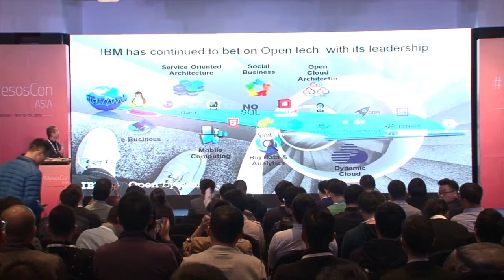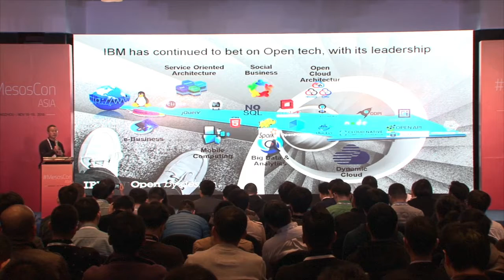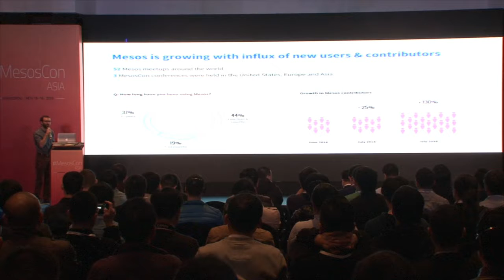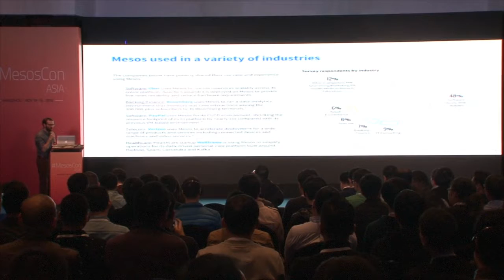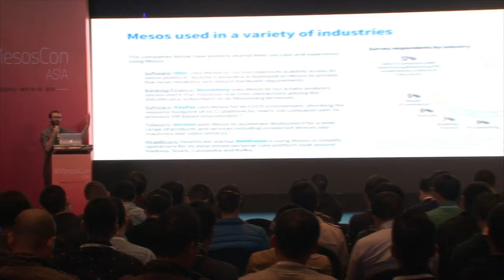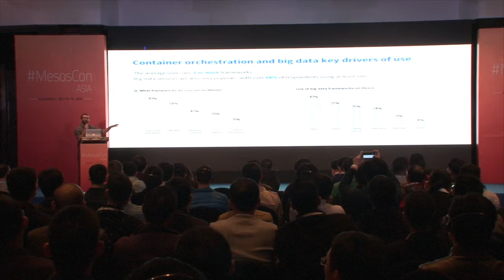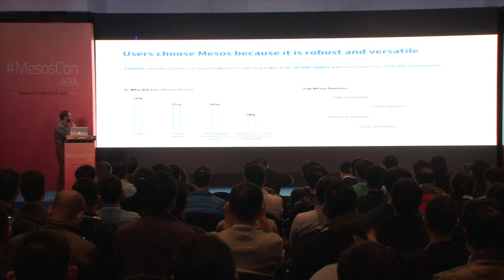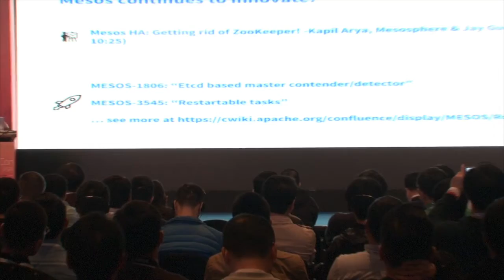Welcome & Opening Address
David Greenberg
Consultant, Architect
David Greenberg loves learning new things. He is an independent consultant who previously worked at Two Sigma, where he led the effort to rebuild their computing infrastructure. His desire to learn has lead him to study Russian, and he enjoys practicing cooking techniques. He's interested in high performance software and distributed systems with Mesos.